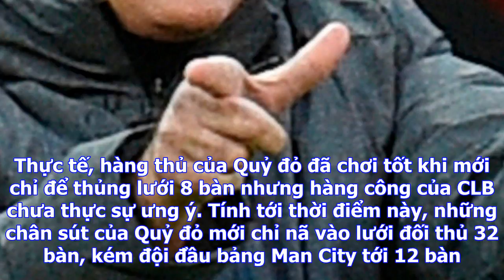Bongdaso - bóng đá số - tin tức - hlv mourinho ra lệnh khẩn cho bộ phận chuyển nhượng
Sau 14 vòng đấu ở Premier League, M.U xếp thứ 2 trên BXH, kém đội đầu bảng Man City tới 8 điểm. Thực...